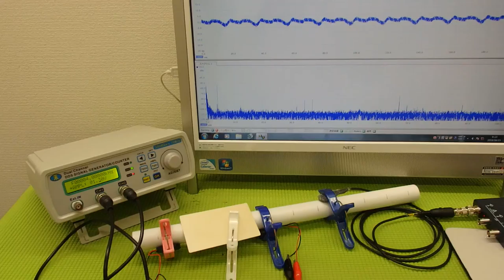音と超音波の組み合わせを利用した超音波制御技術 ultrasonic-labo